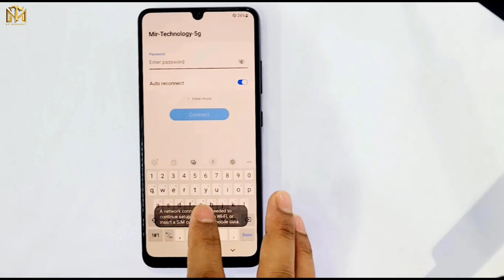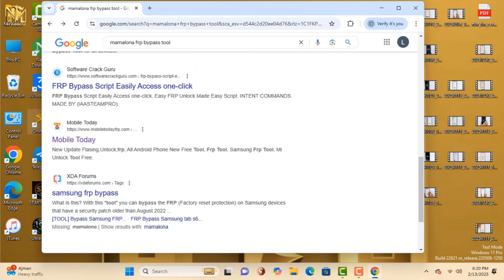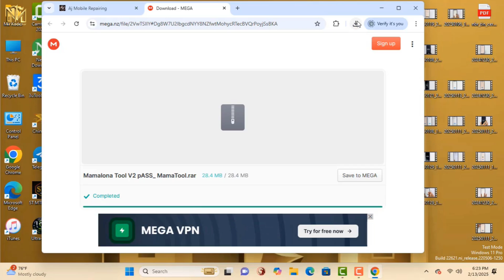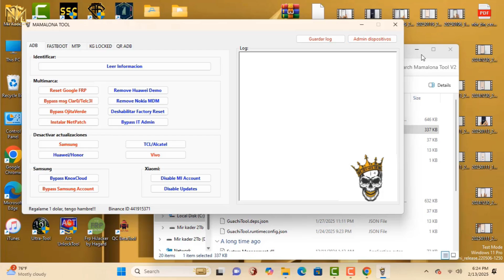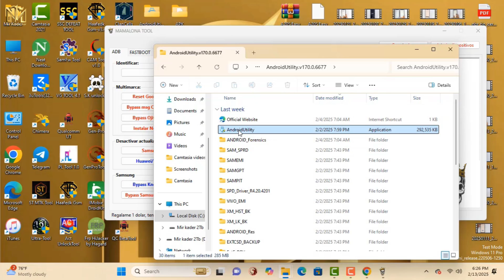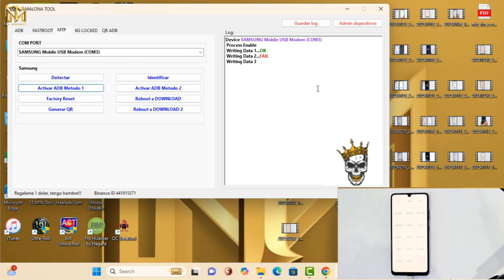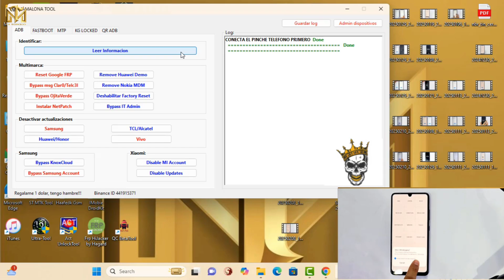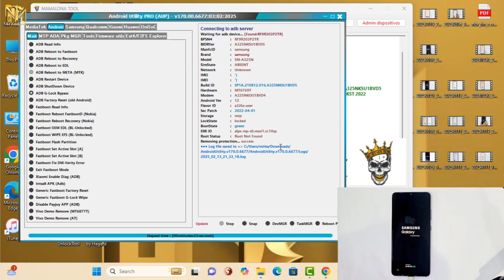👉Samsung Frp Unlock-2025✅ Fix ADB / Android 11-12-13 New free Tool / New Method / All Galaxy frp ✅👈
This is my new video 💥👉Samsung Frp Unlock-2025✅ Fix ADB / Android 11-12-13 New free Tool / New Method / All Galaxy frp ✅👈